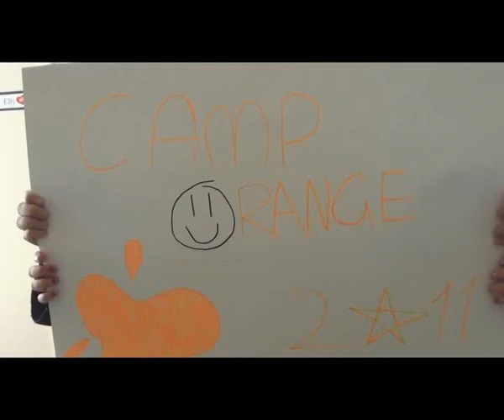Camp Orange 2011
Camp Orange 2011 :) fingers crossed we get in!  pleeeasse comment!